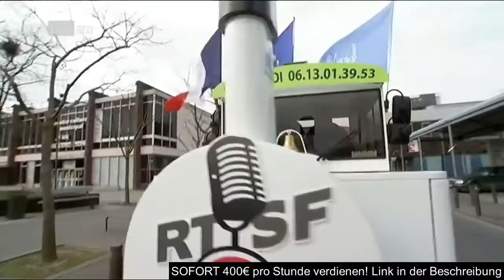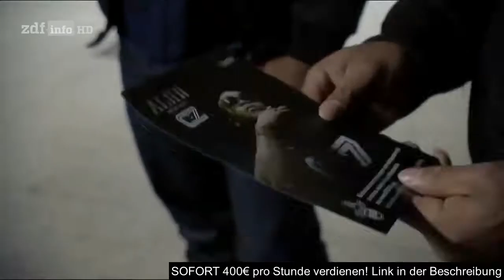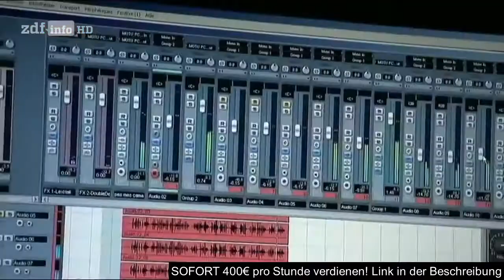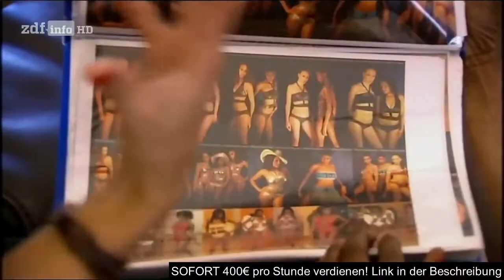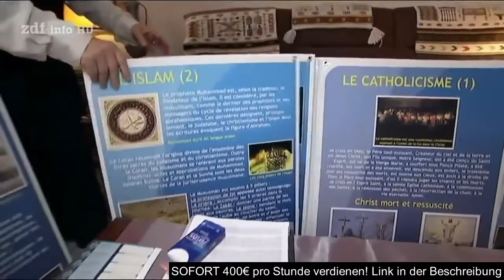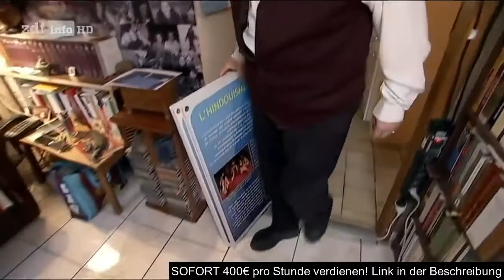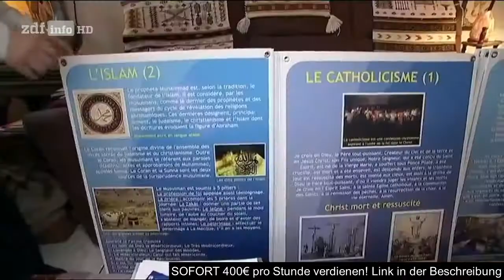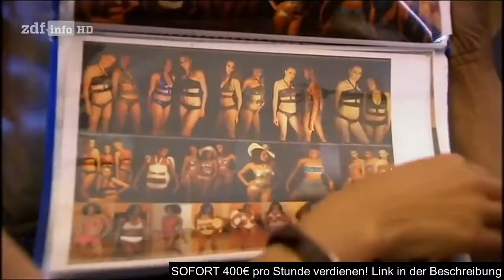(Doku) Frankreichs Vorstadtghettos zwischen Revolte und Religion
Sofort Geld verdienen: Link funktioniert nicht? Alternativer Link: Die Banlieues bleiben Frankreichs offene Wunde. Das gilt nach den Pariser.

a74ut.

Frankreichs Vorstadtghettos zwischen Revolte und Religion Frankreich 2015 Mit den Anschlägen von Paris und Montrouge sind Frankreichs Vorstädte erneut in die Schlagzeilen geraten. Hier, in.